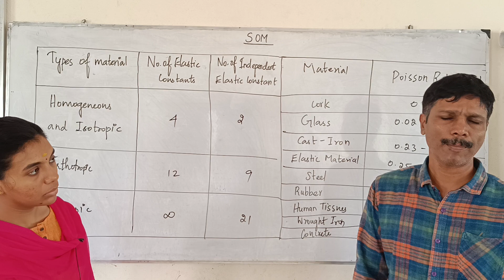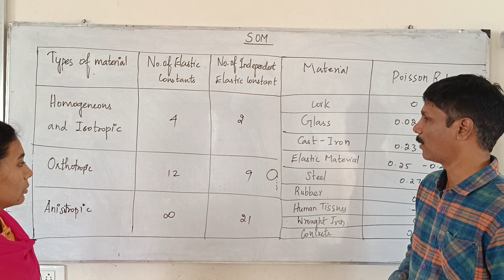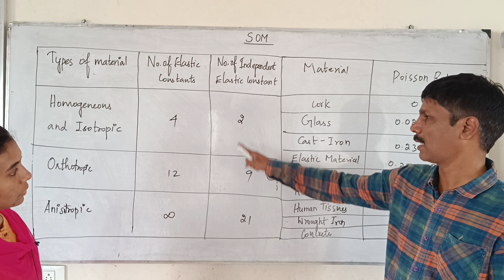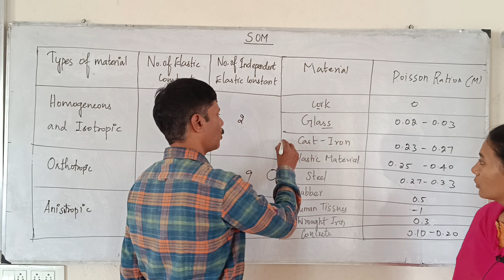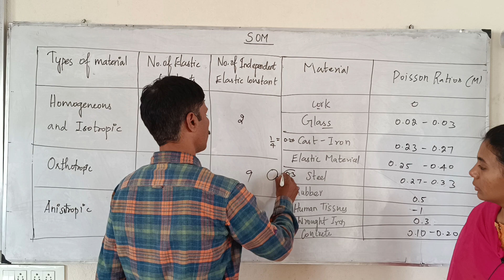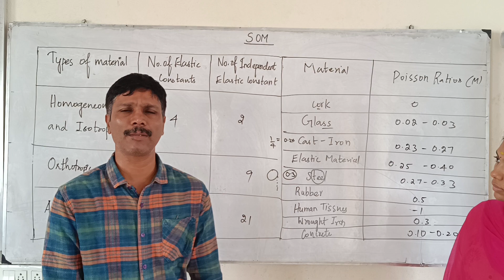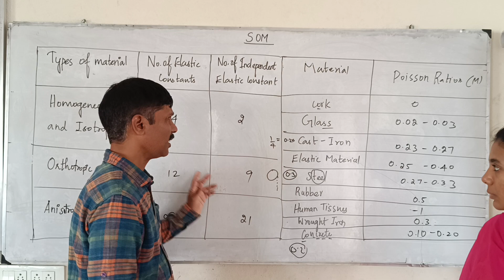SOM 4 | ELASTIC CONSTANT & POISSON RATIO FOR DIFFERENT MATERIALS | MECHANICAL ENGINEERING